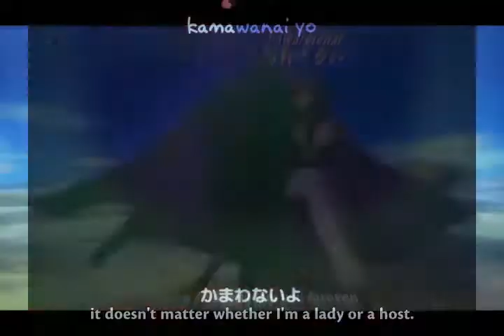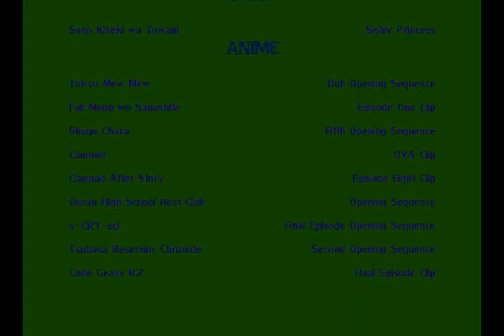Christmas 2009 AMV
I made this for Christmas. It features various anime clips to the song "Sono Kiseki wa Towani" from Sister Princess.

THIS IS MADE FOR HOLIDAY FUN AND ENJOYMENT, AND IS IN NO WAY BEING USED FOR FINANCIAL PROFIT. THIS IS MADE BY A FAN FOR OTHER FANS. THIS IS ONLY FOR FUN.